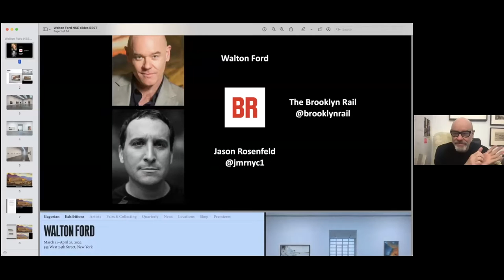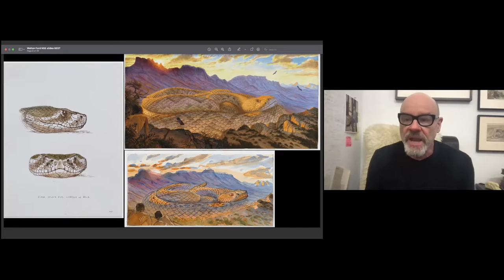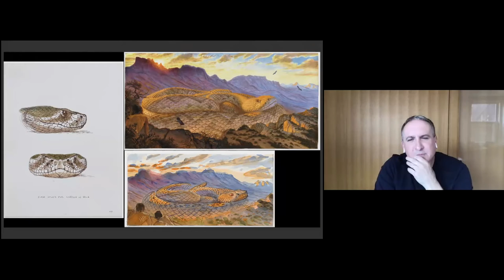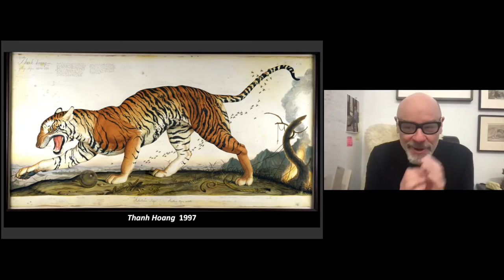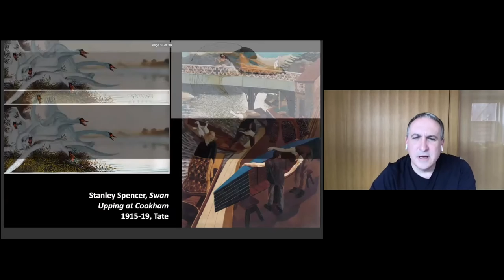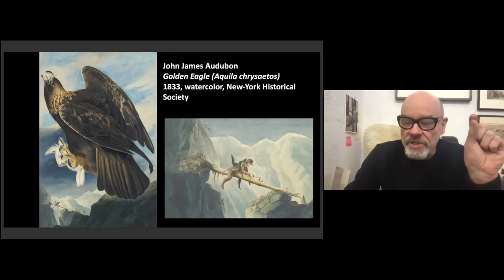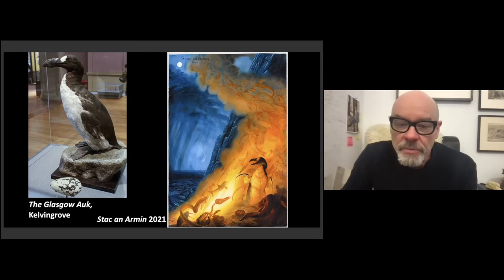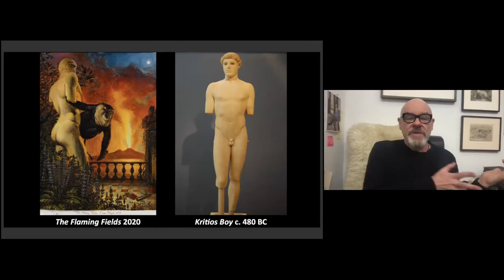NSE #531 | Walton Ford with Jason Rosenfeld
Artist Walton Ford joins Rail Editor-at-Large Jason Rosenfeld for a conversation. We conclude with a poetry reading.

Artist Walton Ford’s expansive watercolor paintings appropriate the informative detail and narrative scope of traditional natural history art only to subvert its conventions. Representing touchpoints of cultural and natural history, he alludes to colonialism, extinction, and the ecological consequences of the Anthropocene epoch, tempering his works’ violence, tragedy, and eulogies for the natural world with moments of wit and satire. Ford is the recipient of several national awards and honors including a fellowship from the John Simon Guggenheim Memorial Foundation and the National Endowment for the Arts. Ford’s work has been featured at Bowdoin College Museum of Art, the Southeastern Center for Contemporary Art, and other institutions.

Distinguished Chair and Professor of Art History at Marymount Manhattan College Jason Rosenfeld, Ph.D., has curated the exhibitions John Everett Millais (Tate Britain, Van Gogh Museum), Pre-Raphaelites: Victorian Avant-Garde (Tate Britain and the National Gallery of Art, Washington, D.C.), and River Crossings (Olana and Cedar Grove, Hudson and Catskill, New York). He is a co-author of the monograph Cecily Brown (Phaidon, 2020), and a Senior Writer and Editor-at-Large for the Brooklyn Rail.

The Rail has a tradition of ending our conversations with a poem, and on this day we were fortunate to have Lee Ann Brown reading.

Poet, book publisher, and founding editor of Tender Buttons Press, Lee Ann Brown is the author of Other Archer (Presses Universitaires de Rouen et du Havre, 2015), In the Laurels, Caught (Fence Books, 2013), Crowns of Charlotte (Carolina Wren Press, 2013), The Sleep That Changed Everything (Wesleyan, 2003), and Polyverse (Sun & Moon Press, 1999), which won the 1996 New American Poetry Competition, selected by Charles Bernstein. In 1989, Brown founded Tender Buttons Press, which is dedicated to publishing experimental women’s poetry. She has taught at Brown University, Naropa University, Bard College, and elsewhere, and held fellowships with the MacDowell Colony, Yaddo, and others. From 2017–18, she was the Judith E. Wilson Poetry Fellow at Cambridge University.